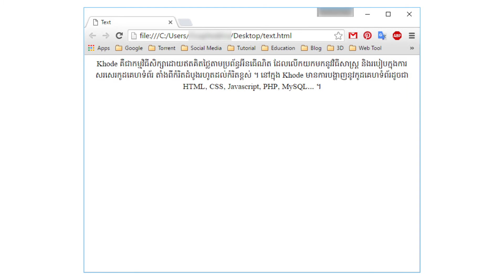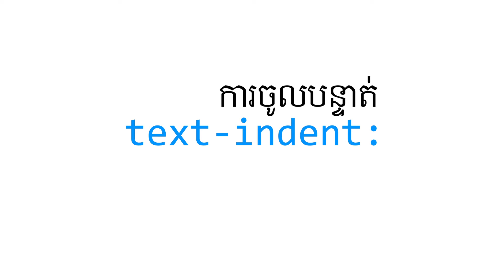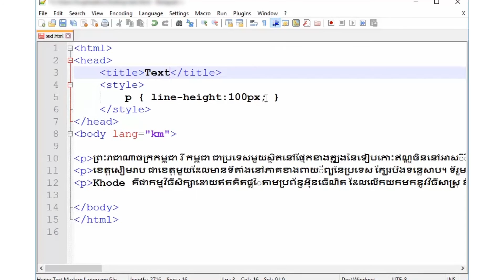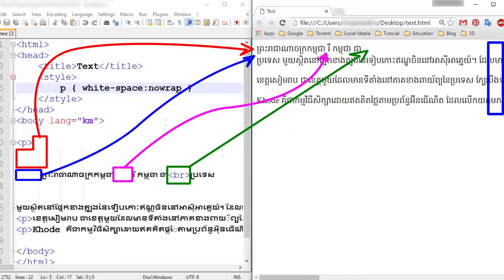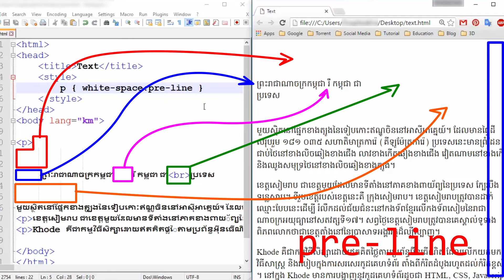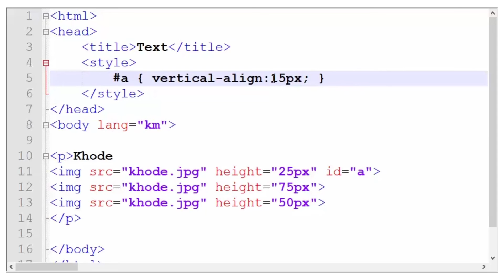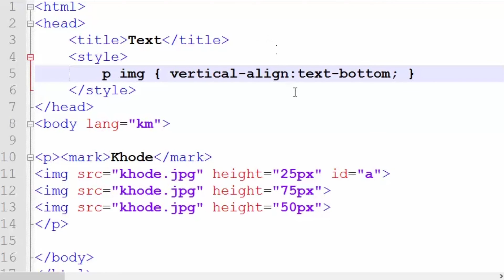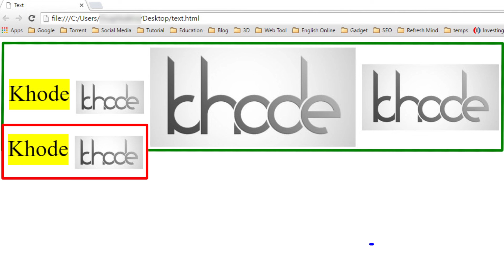០៧ - ការ​រចនា​អត្ថបទ នៅ​ក្នុង CSS | KHODE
រៀន​អំពី​មេរៀន​អត្ថបទ​នៅ​ក្នុង​កូដ CSS គឺ រៀន​អំពី​
 - ការ​កំនត់​គម្លាត​អក្សរ
 - ការ​កំនត់គម្លាត​ពាក្យ
 - ការ​ចូល​បន្ទាត់ ... ។